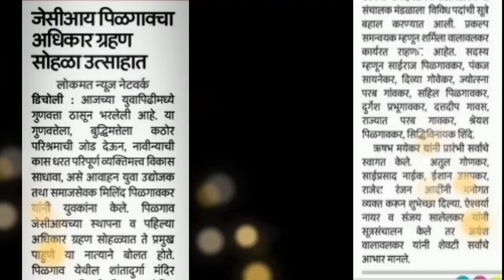first installation ceremony of JCI PILIGAON,JCI INDIA ZONE XI.